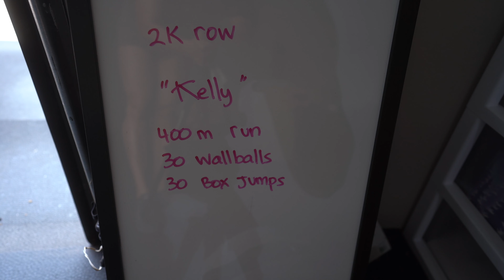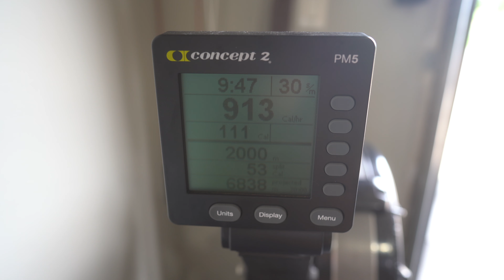MY WORKOUT ROUTINE at home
Hi everyone,

Much Love,
The Leonard's